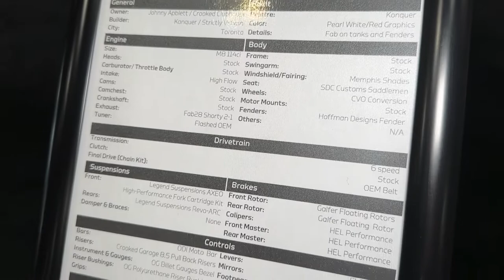Custom 2020 Harley Davidson Low Glide by Original Garage Moto